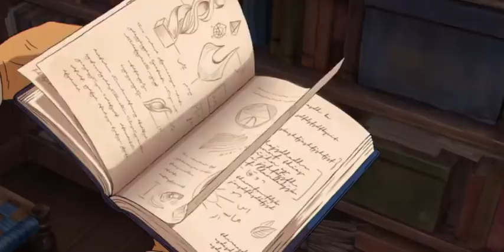Стекольщик | Официальный русский трейлер